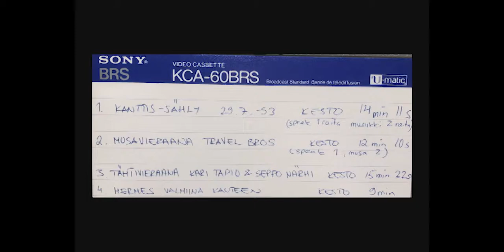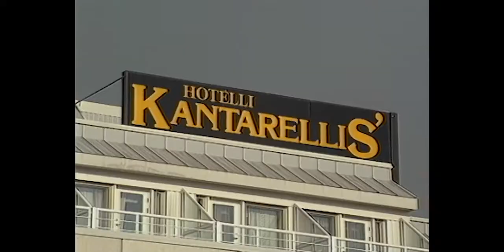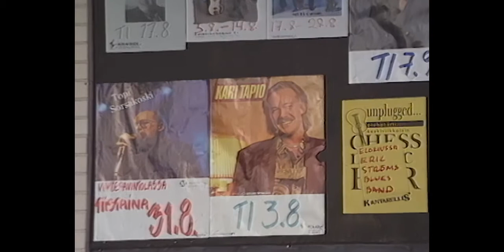Kantis-sähly 29.7-93, Musavieraana Travel Bros, Tähtivieraana Kari Tapio &Seppo Närhi, Hermes